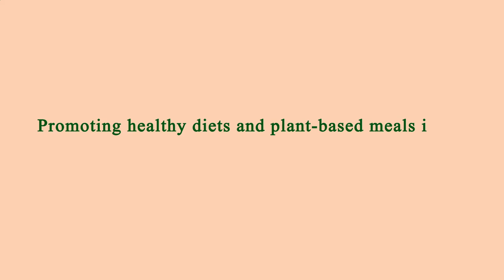Restaurant Area Near Me Los Angeles 90018 CA, Los Angeles County, California, United States